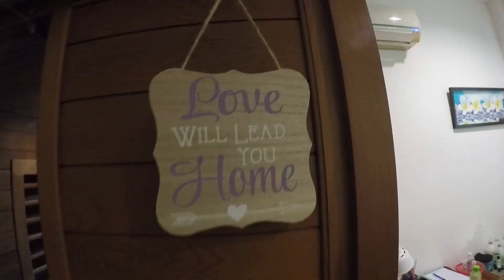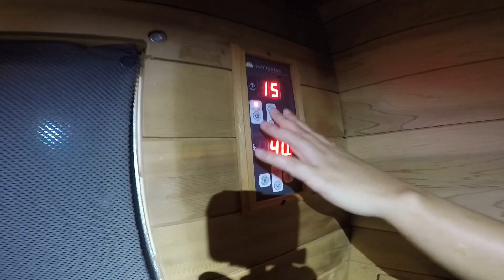Faith Wellness cabin service